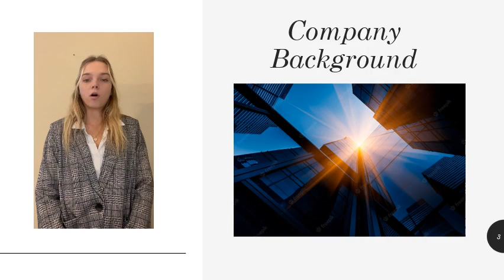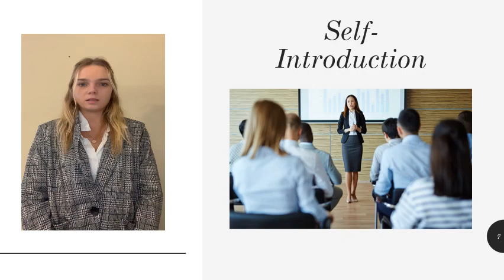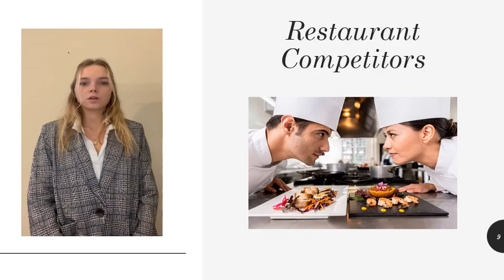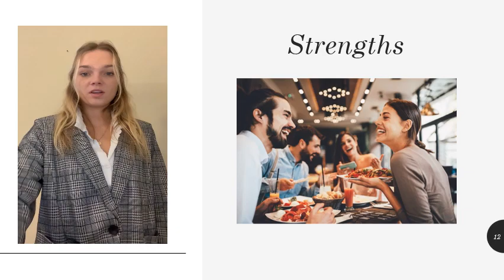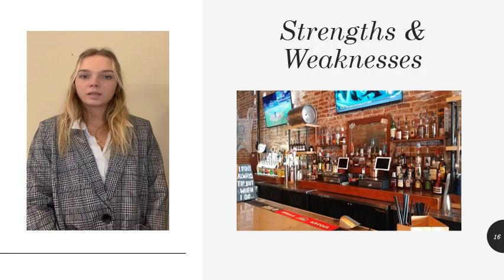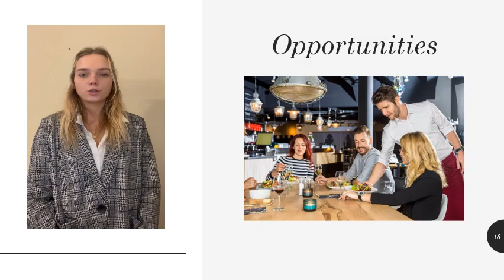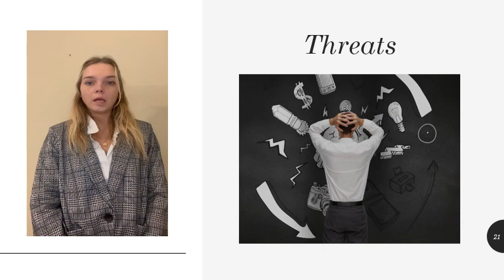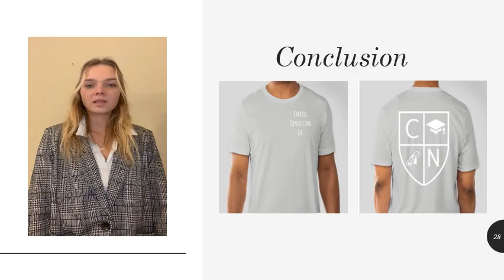COMPANY 8 - CARROLL CONSULTING COMPANY - CONSULTANT 3 (MCKENZI)